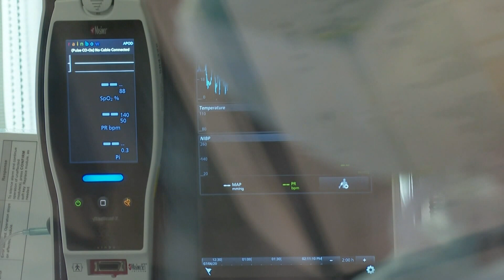COVID: Salud toma medidas para evitar crisis en hospitales y autoriza tratamientos ambulatorios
El secretario del Departamento de Salud (DS), Carlos Mellado López, anunció el lunesque se firmará una Orden Administrativa para permitir que las salas de emergencias de los hospitales, pueden administrar a los pacientes de COVID medicamentos antivirales (Molnupavir y Paxlovid), para no tener que hospitalizarlos.

“Las salas de emergencias es para pacientes que tengan sintomatología. La sala de emergencia es para admitir a un paciente o tratarlo. Lo que estamos haciendo, es poniendo estos medicamentos en tabletas dentro de los hospitales y facilitándoles las pruebas para que ellos puedan identificar a ese paciente y al mismo momento, darle el tratamiento para que el paciente se vaya a su casa y así poder evitar las hospitalizaciones”, dijo el secretario en conferencia de prensa.

La Orden Administrativa le otorga la facultad a los hospitales para tener acceso al medicamento sin necesariamente tener la licencia de farmacia. Se espera que a finales de la semana los hospitales reciban los tratamientos.

Por el momento, serán 16 los hospitales que entrarán en esta primera fase. Estos son: los hospitales San Pablo de Caguas y Bayamón; Caribbean Medical en Fajardo; Hospital Ryder en Humacao; los hospitales Menonita de Caguas, Aibonito, Guayama, Cayey; Doctor Center de Manatí; Ashford hospital Presbisteriano; Hospital Buen Samaritano; Metro Pavía San Francisco; Auxilio Mutuo; San Cristóbal de Ponce; Hospital de la Concepción en San Germán y Hospital Damas en Ponce.

Con esta medida, se busca bajar la cantidad de hospitalizaciones.

“Se ha visto que tanto el medicamento antiviral, como el medicamento monoclonal evita las hospitalizaciones. Este esfuerzo se está haciendo en primera instancia con las salas de emergencia en los hospitales, para que el paciente tenga la prueba rápida y pueda tener acceso a los medicamentos”, sostuvo.

Mellado López mencionó que al momento, los hospitales están al 55 por ciento de capacidad.

“Hasta el momento, la situación de Puerto Rico es que no ha ocurrido una situación donde tengamos que traer personal externo a los hospitales. Los hospitales han dicho que tienen la capacidad de atender”, expresó.

Según el secretario de Salud, los modelos analizados anticipan la posibilidad de que las hospitalizaciones lleguen a las 1,200.